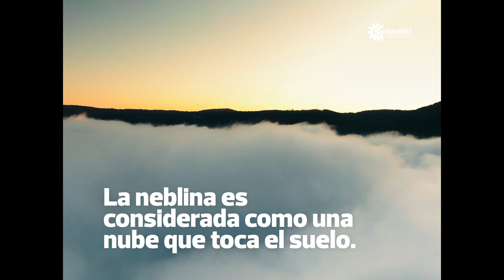¿Cómo se forma la neblina?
AprendeConElSenamhi La neblina es una característica de los distritos costeros y se debe a la presencia de alta humedad relativa